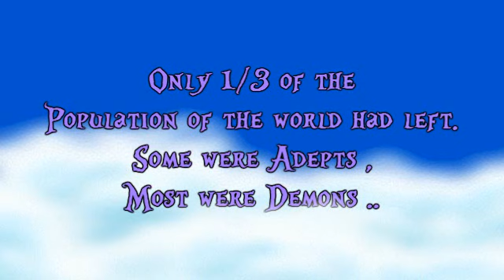Eternal Souls [Episode 1]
Official release of Eternal Souls
2/3/14.

Its not as what it suppose to turned to be .
But , in episode 2 , it'll be longer due to some talking and understandings to be done .